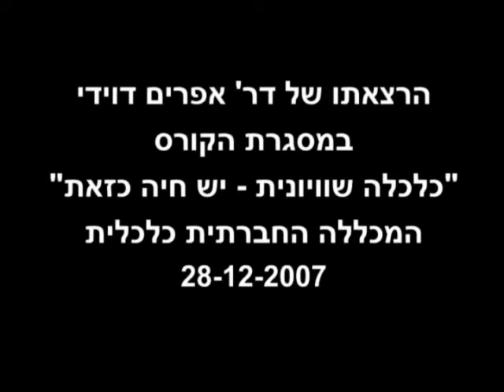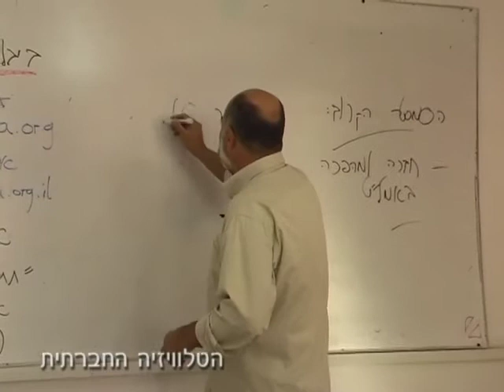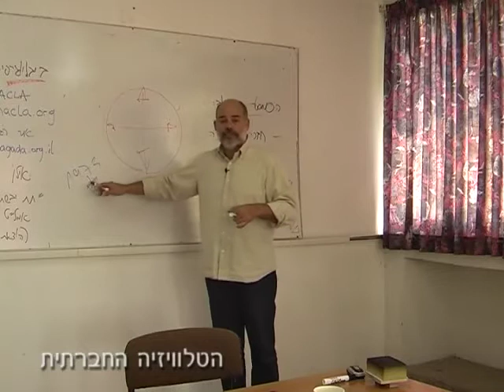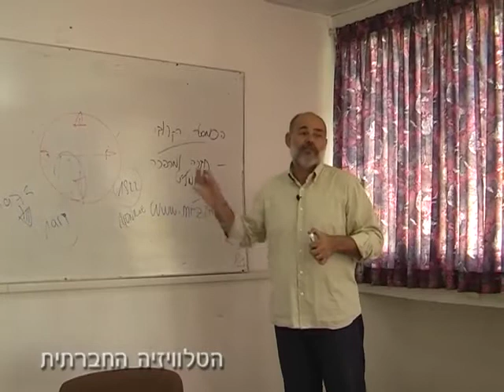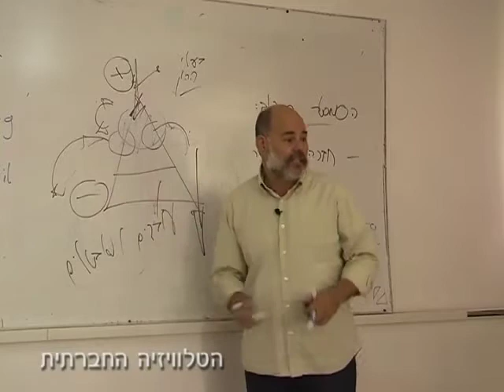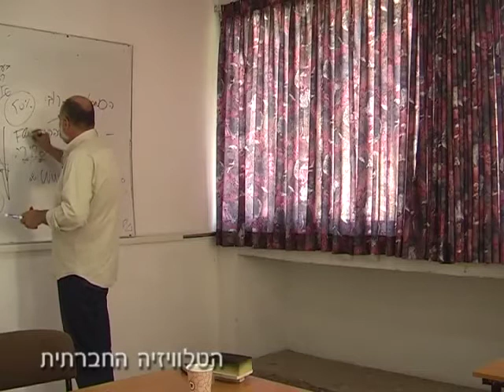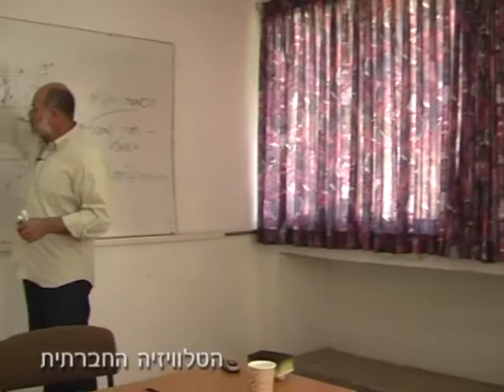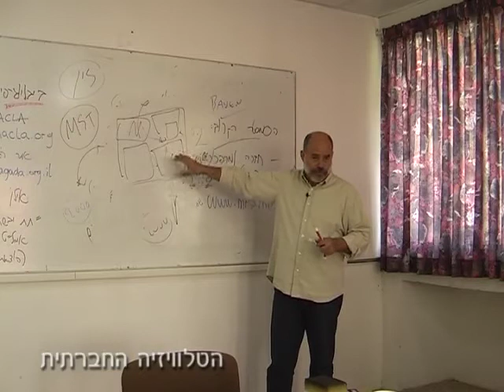ההתעוררות הסוציאליסטית בדרום אמריקה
הרצאתו של דר' אפרים דוידי - שיעור 11 במסגרת הקורס "כלכלה שוויונית - יש חיה כזאת!" של המכללה החברתית כלכלית. ההרצאה עוסקת בהתעוררות הסוציאליסטית בדרום אמריקה.